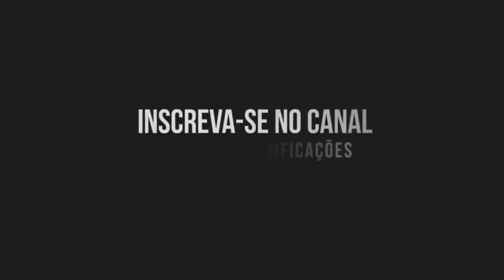🔴CREPIOCA LOWCARB DE AIPIM ( MANDIOCA) * 3 INGREDIENTES!!!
OLÁ MEUS AMIGOS TUDO BEM COM VOCÊS?

ESSA RECEITA DE HOJE NÃO VAI TE ENGORDAR E VAI TE AJUDAR A CONSTRUIR MISCULOS...

RECEITA:

1 XÍCARA DE AIPIM ( MANDIOCA, MACAXEIRA) COZIDA.

5 OVOS

3 COLHERES DE SOPA, QUEIJO BRANCO RALADO

PASSO À PASSO NO VÍDEO.

Bom apetite...